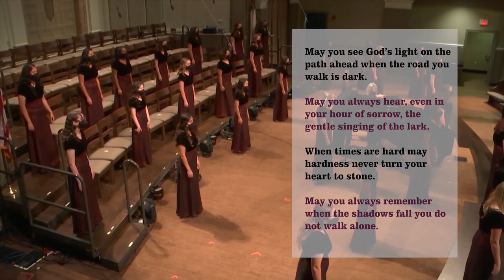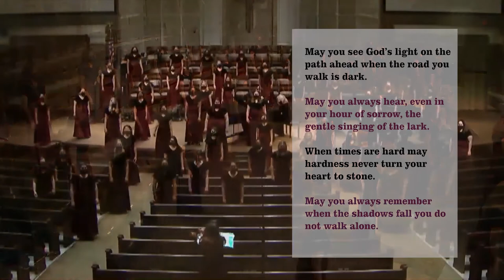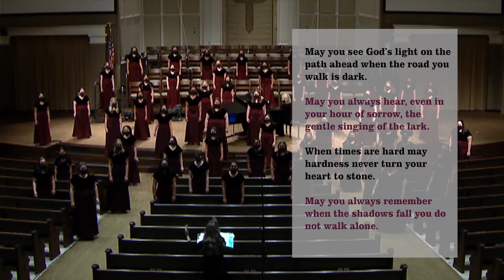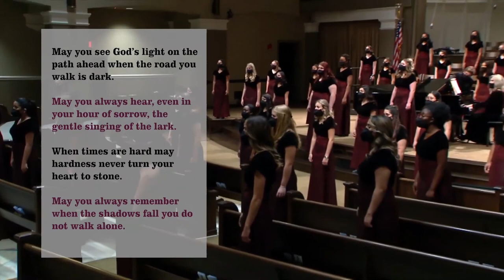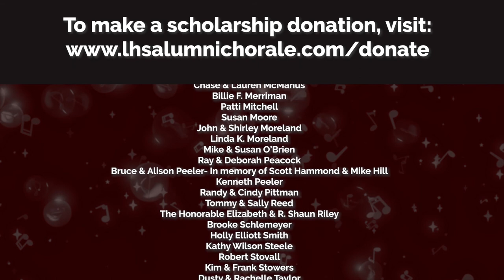Sing On! A Virtual Concert Series #6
Featuring performances by:

Joe Dan Harper (LHS-1992)
Professor of Voice & Head of Voice Area - State University of New York at Fredonia
Beginning My Studies- Lee Hoiby
Accompanist:  Anne Kissel Harper
Juliet C Rosch Recital Hall at SUNY Fredonia, NY

LHS Choirs- Combined Men (Fall Concert 2020)
Dr. Guadalupe Rivera (Director of LHS Choirs), Conductor
Accompanists: LuAnn Lane & Dr. Hyun Lee
O Sing to the Lord- Dan Davidson
First Baptist Church - Midland, Texas

Shelly Irvin Traverse (LHS--2004) Singer
“Un bel dì, vedremo” from Madama Butterfly- Puccini
Accompanist: Beth Tankersley
Congregational Church - Mercer Island, Washington

LHS Choirs- Combined Women (Fall Concert 2020)
Laurie Wash (Associate Director of LHS Choirs), Conductor
Accompanist:  LuAnn Lane
You Do Not Walk Alone- Elaine Hagenberg

PERMISSION HAS BEEN GRANTED BY THE FOLLOWING:

O Sing to the Lord
Dan Davison
A Division of GIA Publications, Inc.

Beginning My Studies from I was there Op. 49
Lee Hoiby
Part of the Wise Music Group

You Do Not Walk Alone
Elaine Hagenberg